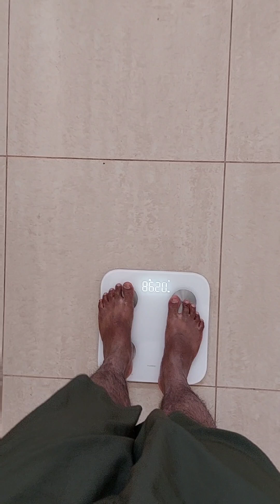fat to fit in 30 days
Hey champions